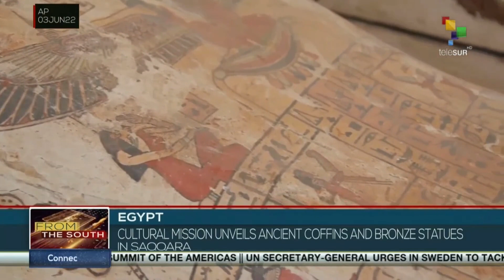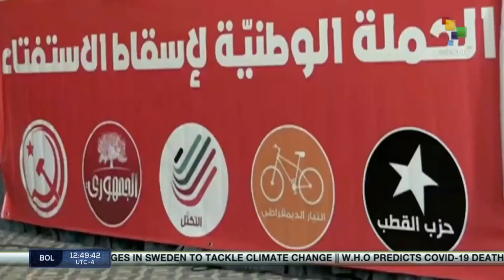FTS 12:30 03-06: Peruvian workers protest labour outsourcing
3/06/2022
FTS 12.30
*Dominican Republic threats of expropriation of border fence are with Haiti
*NGO denounce Israeli forces killed 70 Palestinians so far in 2022